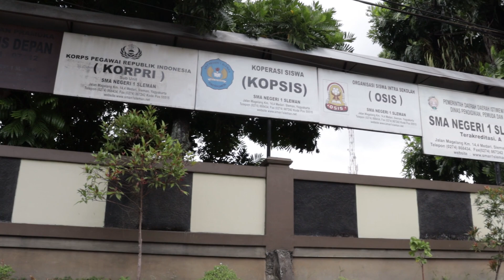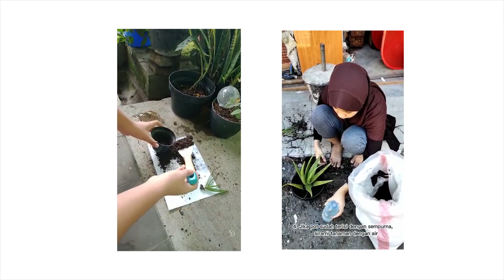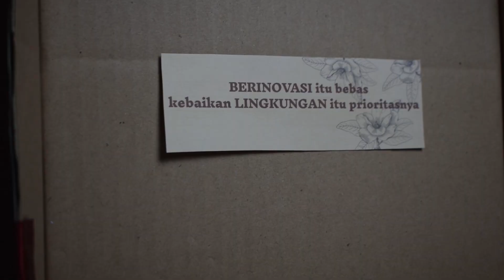Video Profil Adiwiyata